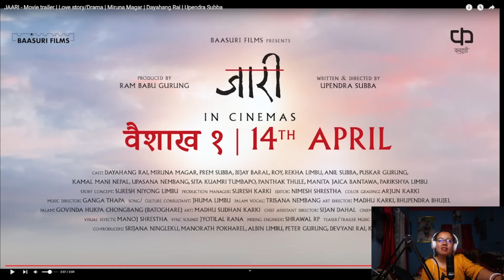JAARI - Nepali Movie Teaser Reaction | Dayahang Rai, Miruna Magar, Prem Subba | Bijay Baral, Rekha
aari is a Nepali Movie directed by Upendra Subba. It is produced by Rambabu Gurung. The film features Dayahang Rai, Miruna Magar and more artics. “Jaari” Releasing In Cinemas April 14, 2023 A.D. / Baisakh 1, 2080 B.S..

Nepali Movie  “Jaari“, Cast, Director, producer, Budget & many more.
Cast:  Dayahang Rai, Miruna Magar, Prem Subba, Bijay Baral, Roydeep Shrestha, Rekha Limbu, Anil Subba, Puskar Gurung, Kamal Mani Nepal, Upasanba Nembang, Sita Kumari Tumbapo, Panthak Thule
Executive Producers N/A
Producer Ram Babu Gurung
Co-Producer Srijana Ningleku, Manorath Pokharel, Albin Limbu, Peter Gurunbg, Devyani Rai, Kshitiz Limbu
Music Jhuma Limbu, Ganga Thapa
Lyrics N/A
Singers N/A
Choreographer N/A
Editor Nimesh Shrestha
Sync Sound Jyotilal Rana
Color Arjun Karki
Art Madhu Saudhan Karki
Production  Manager Suresh Karki
Camera N/A
Art Director Madhu Karki, Bhupendra Bhujel
Chief Asst. Director Sijan Dahal
Cinematographer Shailendra D Karki
Story Concept Suresh Niyong Limbu
Writer/Director Upendra Subba
Total Budget N/A
Release Date April 14, 2023 A.D. / Baisakh 1, 2080 B.S.